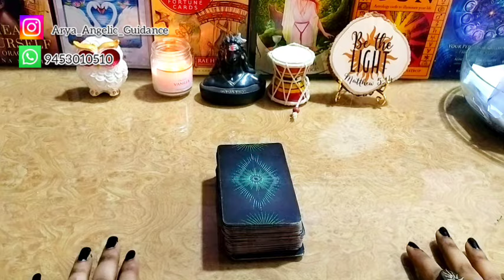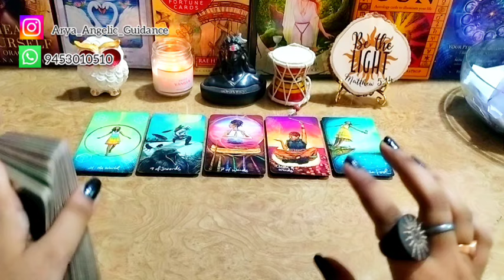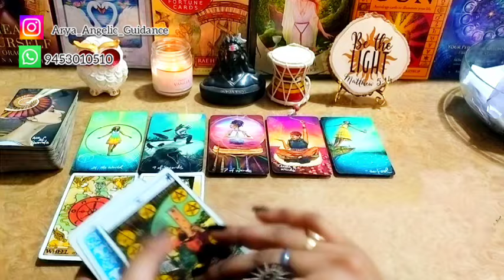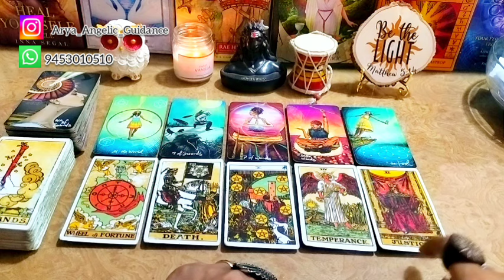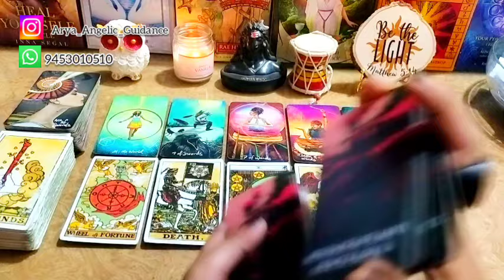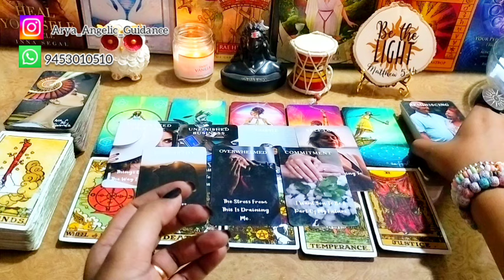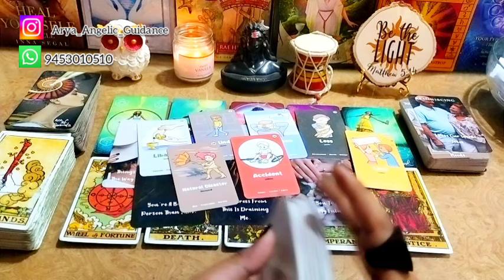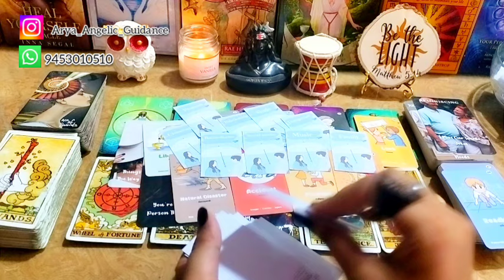♋ Cancer (कर्क) | 🚫 No Contact 🚫 | Tarot Card Reading 🃏 | In Hindi